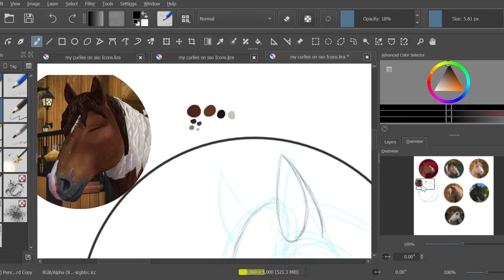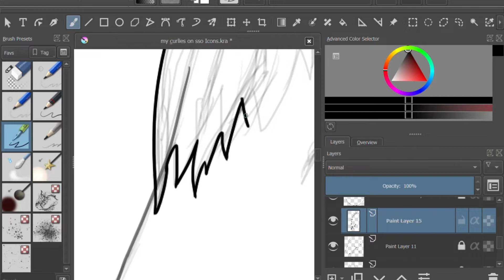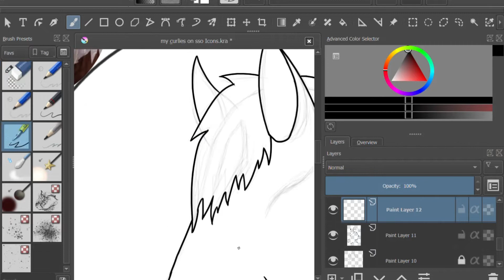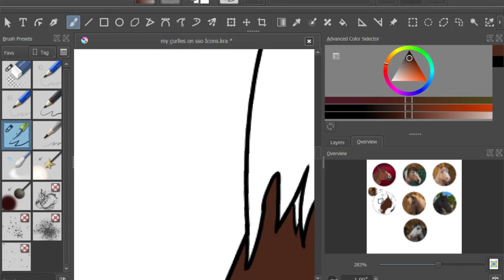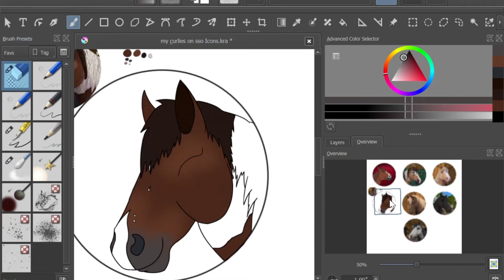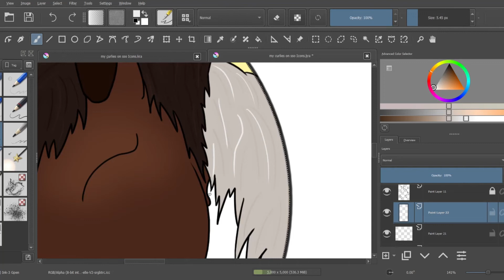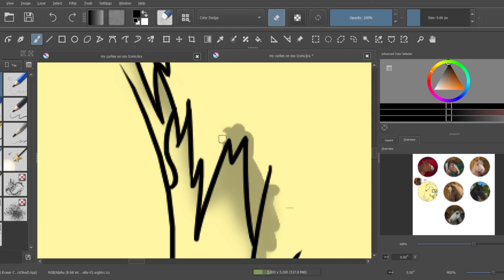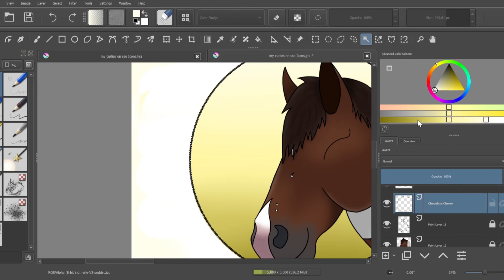My SSO Horse Chocolate Cherries Icon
What’s This Drawing? I wanted to make all my horses on Star Stable Online, into cute icons. This is my bay Tobiano Curly Chocolate Cherry! 2-7 Curlies.

Krita - Free

I Draw
• Horses
• Wolves
• Ferrets
• Cats
• Fantasy (Unicorns/Pegasus/Alicorns/Dragons/An More)
• Sometimes Other Animals
I Don’t Draw
• Objects
• Humans
• Anthro
• Insects/Bugs
• Super Detailed Landscape Backgrounds
• NSFW